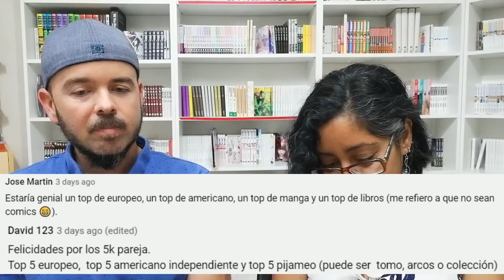5000 Seguidores - Contestamos vuestras preguntas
¡Hemos llegado a 5000 suscriptores! ¡MUCHAS GRACIAS A TOD@S!

También puedes visitarnos en Calle Hileras 2, 28013 Madrid (metro Ópera o Sol)